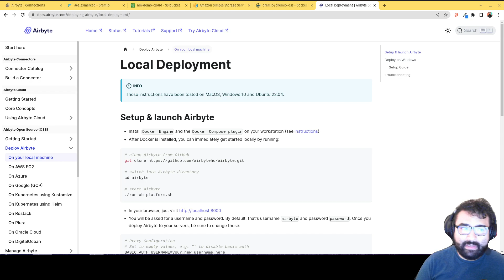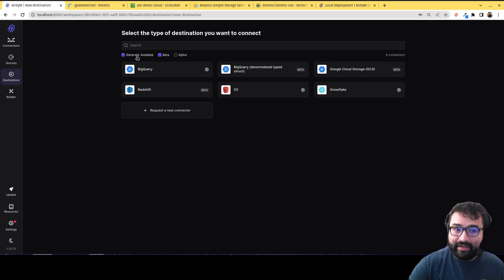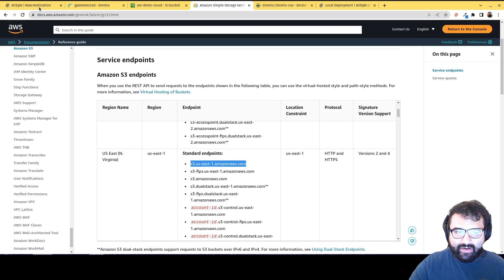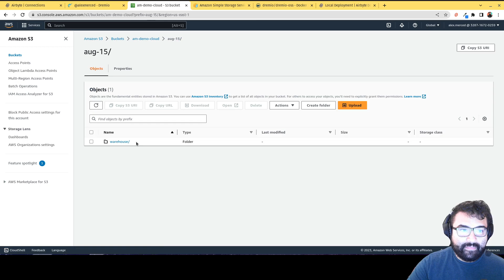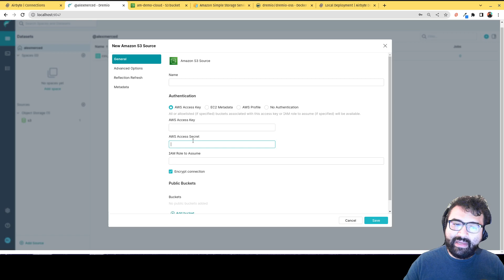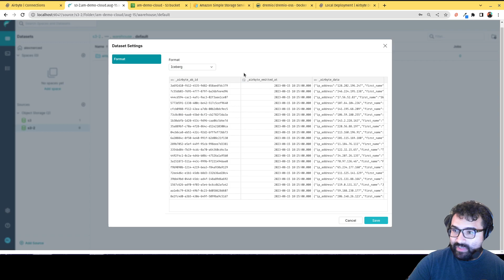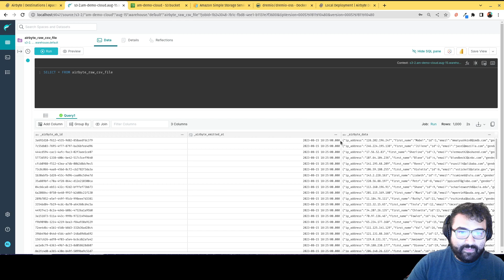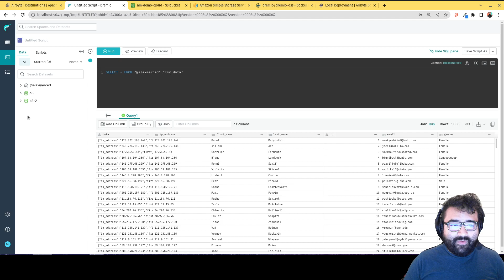Tutorial - Ingesting Data in Apache Iceberg with Airbyte and Querying it with Dremio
Alex Merced covers how to use the new Alpha Apache Iceberg connector for Airbyte for ingesting data into AWS S3 as Apache Iceberg tables then opening up and reading them in Dremio.